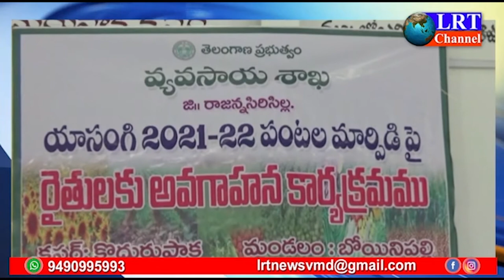బోయినపల్లి మండలం కొదురుపాక లోని రైతువేదిక లో వ్యవసాయ శాక అద్వర్యం లో|| LRT NEWS